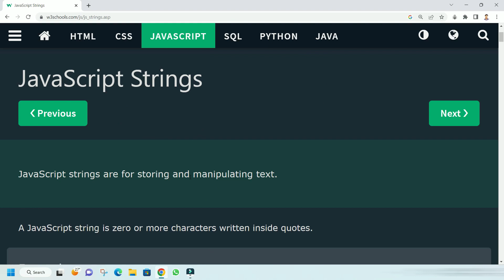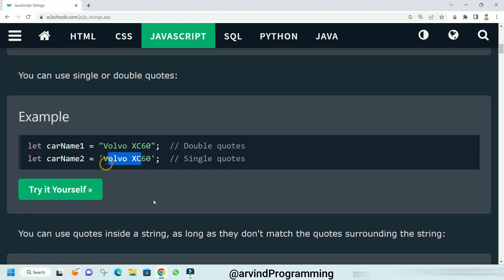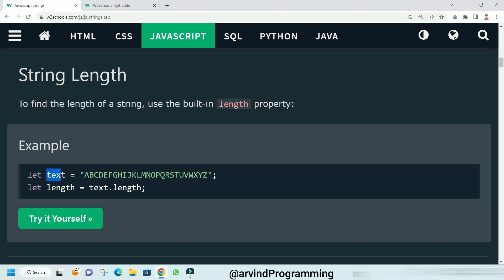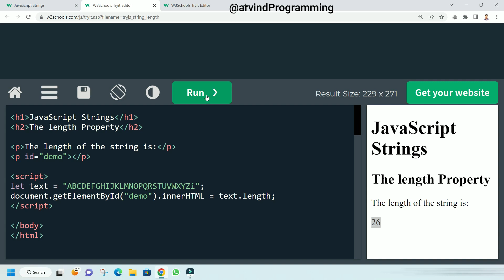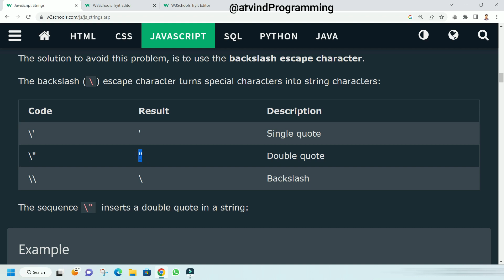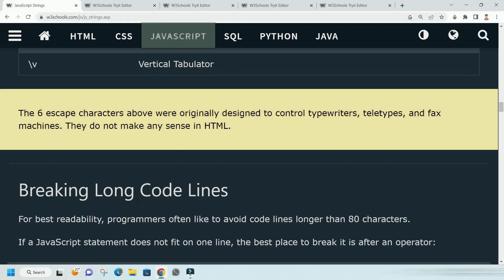JavaScript Strings part 1| JS Tutorial in Hindi@arvindprogramming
In this video, I am going to tell you about JavaScript Strings and Escape characters.
Hi
Queries Solved-
1. What are strings in JavaScript?
2. What is a JavaScript string example?
3. How to denote string in JavaScript?
4. How do you escape a backslash in a string?
5. How to check if the string contains a backslash in JavaScript?
6. How do you escape characters in a string?